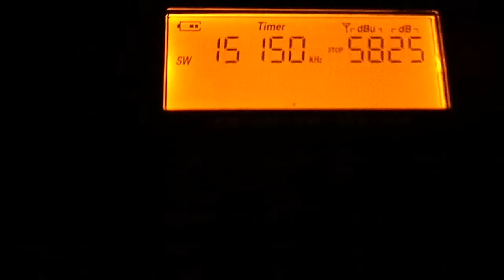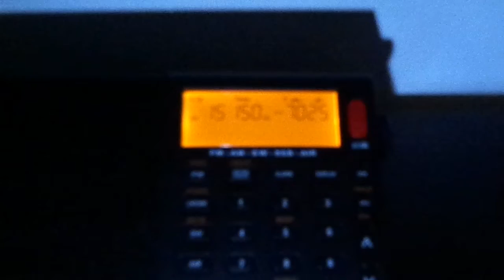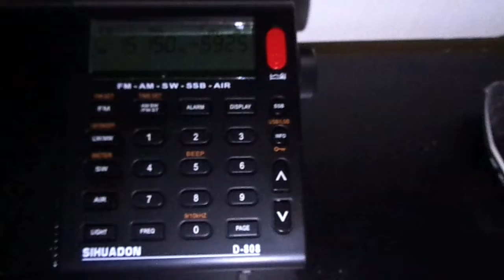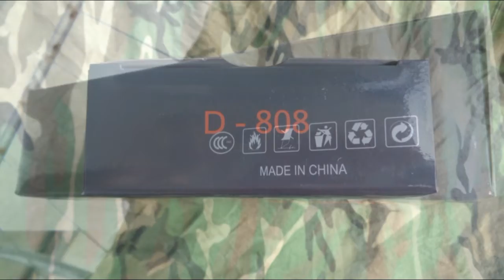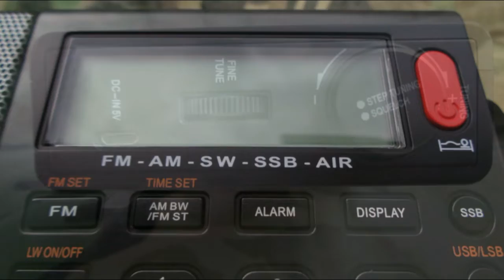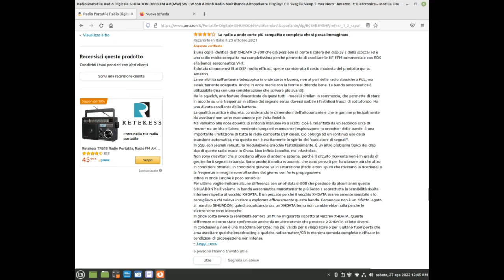Unboxing: radio transistor SIHUADON D808 + Ancable antenna LOOP am